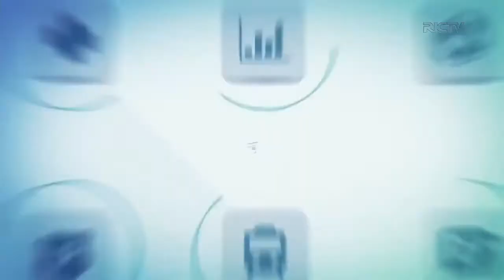Escalada "Paraná Record" | RICTV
Esse é o canal Juninho Bento. Aqui você vai encontrar conteúdos relacionados a televisão, tais como vinhetas, trilhas, trechos de programas e montagens.

Gosta de falar sobre TV? Então vem conversar com a gente! Estamos te esperando😉

👉WhatsApp (Grupo): Me chame em alguma rede social para entrar